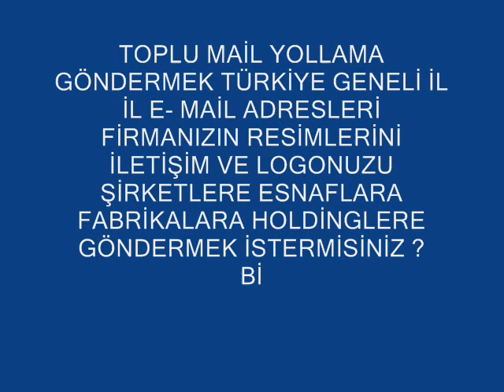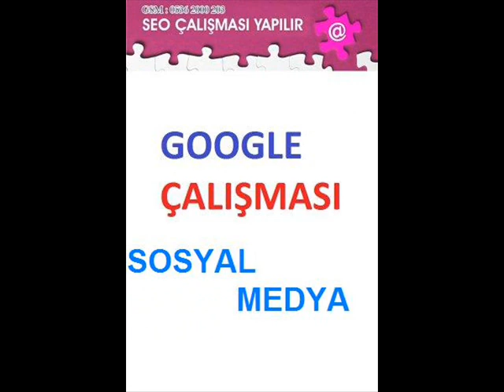WEB TASARIMI FİYATLARI 0536 2000 203 İNTERNETTE REKLAM ARAMA ARAMA MOTORU KAYIT web sitesi tasarimi